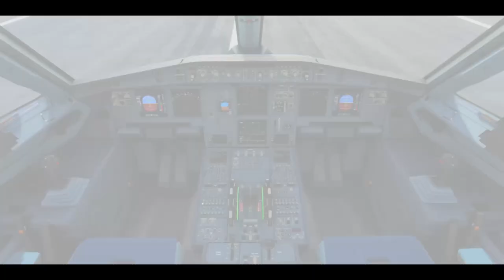A New Experience - Microsoft Flight Simulator 2020 Edit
After almost 14 years of using FSX it's time to make edit to the next step by using MFS2020, Hope you like it :D

(You can mainly expect drawings there and other shit :D)

Have a nice day everyone ;D